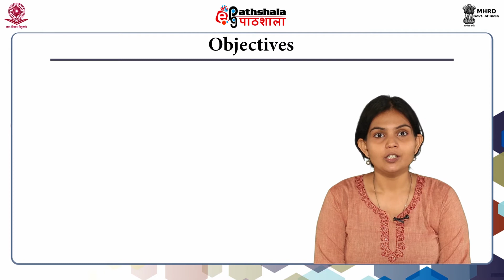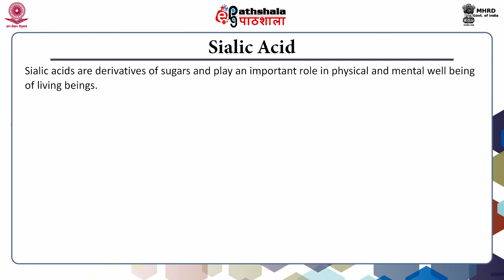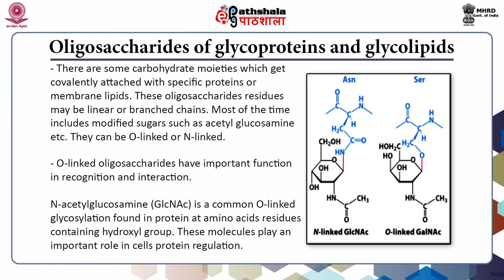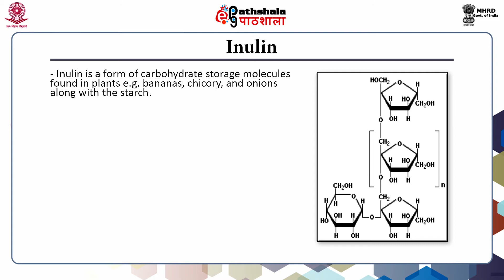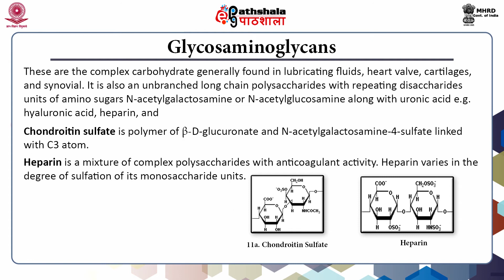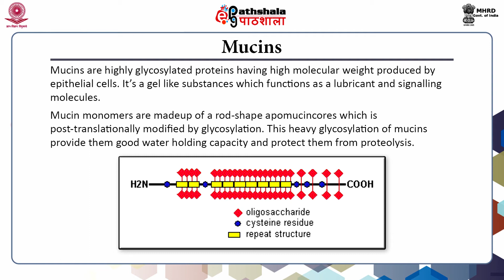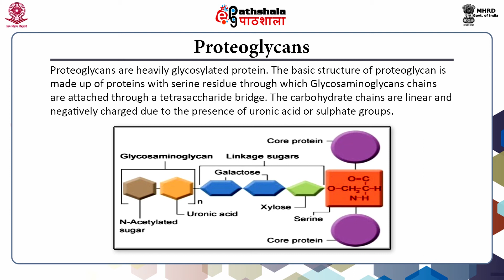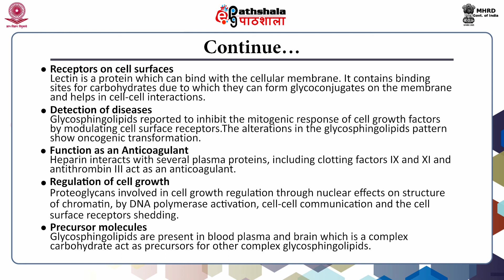P-15 Module 32 Structure of Complex Carbohydrates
Subject:Biochemistry
Paper: Molecular biology,genetic engineering,and biotechnology